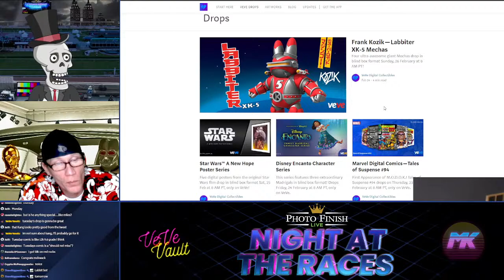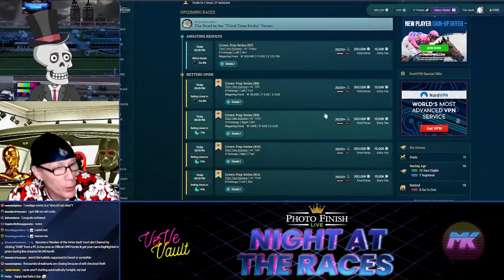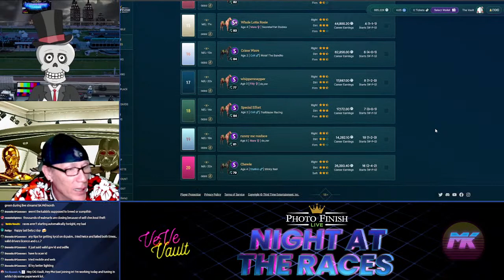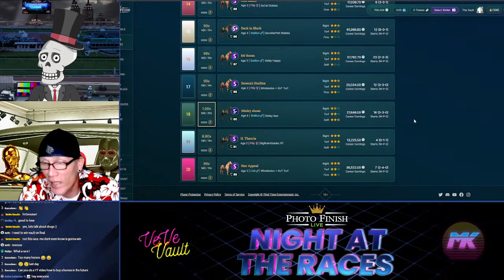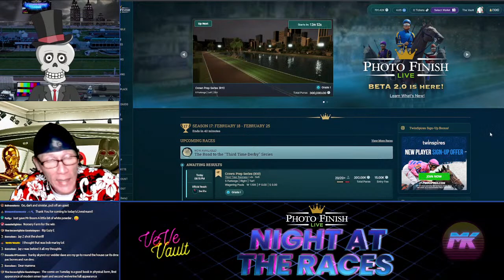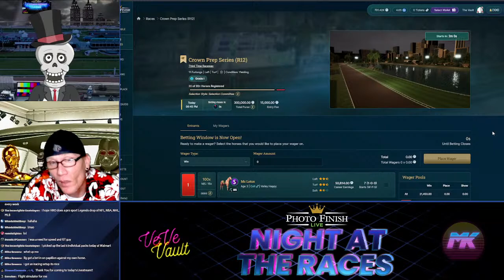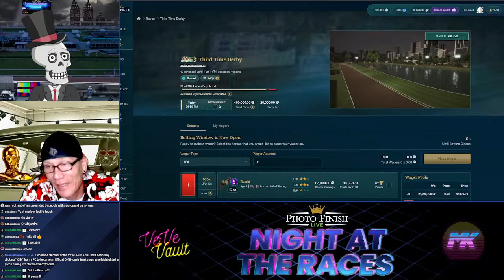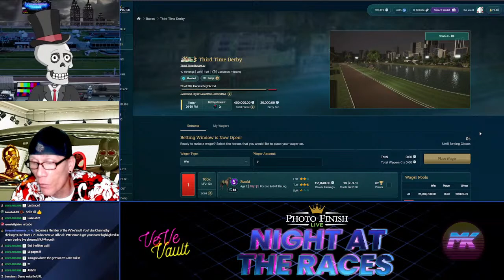Friday Night Races! NFT Horse Racing on Photo Finish Live w/Calls by Mo Knowz! Final Day of Beta v2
Background Vault Art by Twitter @MacandNFCheese

VeVe Vault Twitter - @VeVeVault